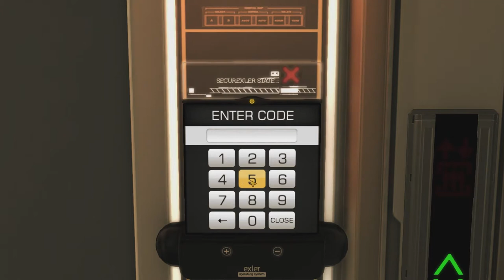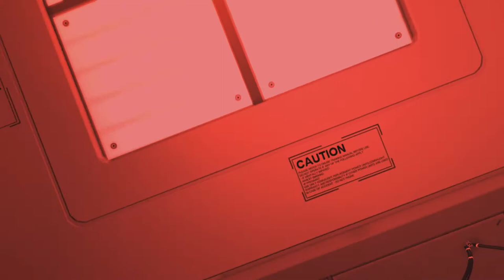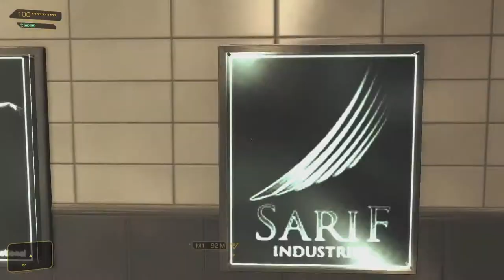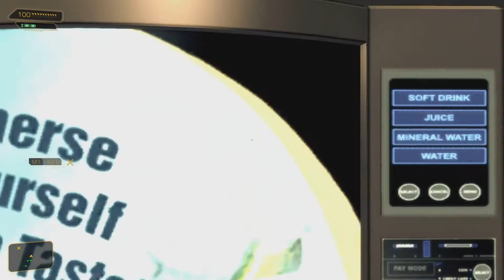Deus Ex - Human Revolution - Pt1 - Meet Jensen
He doesn't know much about science in this crazy tech world but by god he gets the job done.